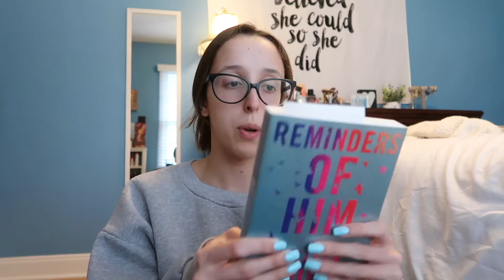MY MAY TBR | books i want to read this month + new book purchases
MY MAY TBR | books i want to read this month

hello my loves!!!  we are adding a new series to my channel and i am so so excited to share with you all my may TBR list and all of the books i want to read this month!  i definitely plan on doing more book videos on my channel such as monthly wrap ups, book hauls, shopping for new reads, reviews, and more!  make sure to subscribe as we're SO CLOSE to 4k ❤️

uber code- ashleyo3383ue

about me //
where do you work? theRealReal
where did you go to school? University of Rhode Island
what did you major in? fashion merchandising
age? 22
what do you film with? the canon g7x

my may tbr
may tbr
may reading plans
may tbr 2022
book haul tiktok
book haul classics
book haul vlog
book recommendations booktok
book haul 2022
book recommendations
books to read
books to read for beginners
book haul
to be read
reading plans
book haul romance
book haul booktok
book recommendations 2022
book recommendations tiktok
book recommendations for beginners
to be read 2022
to be read list
reading plans 2022
books to read to get smarter